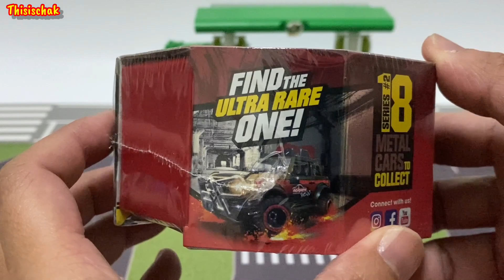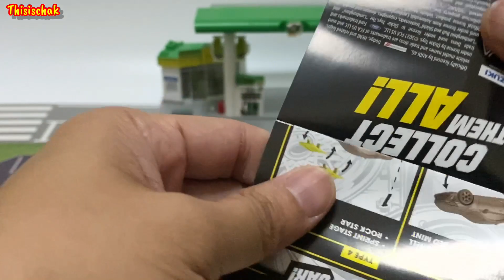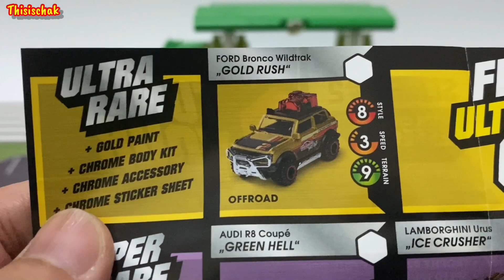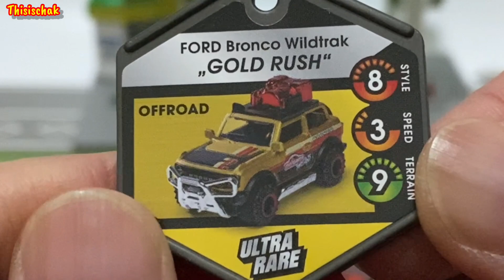Ep.2 รถหายาก แกะกล่องรถมาจอเร็ตต์ จูนอัพ ซีรี่ย์ 2 Thisischak Unboxing Majorette Tune Up’s Series #2